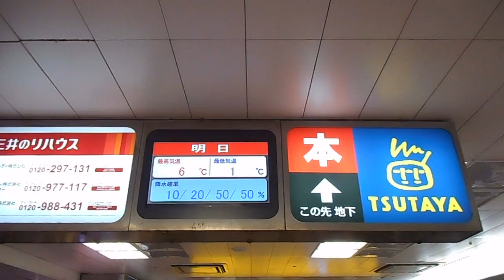DSCN4702ＪＲ横浜駅相鉄口の天気予報は雪20160122夜